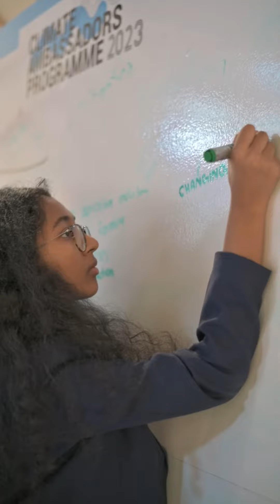Regent students at Climate Ambassadors Programme 2023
RIS students attended The Climate Ambassadors Programme 2023 at Expo City Dubai, where they represented their nations and experienced what it takes to lead global conversations and negotiations on climate action.

As Climate Ambassadors, they worked together to find solutions for climate change. Through drafting action plans, negotiating a final consensus and exploring opportunities for sustainable development, our students gained invaluable experience and knowledge. We are proud to be part of this amazing initiative by the Ministry of Climate Change and Environment.